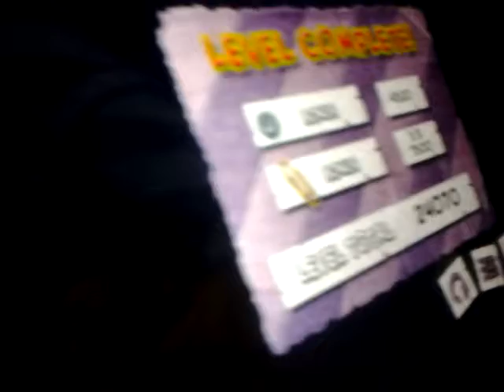Paper monsters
We play paper monsters this is a hard game.